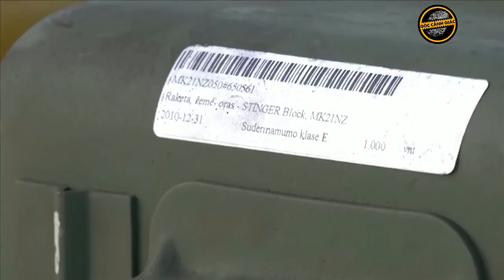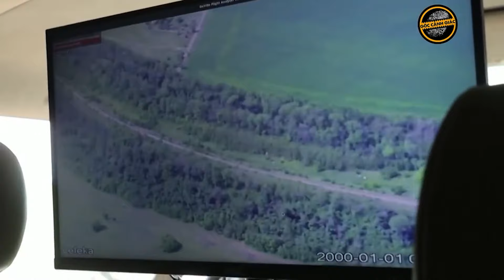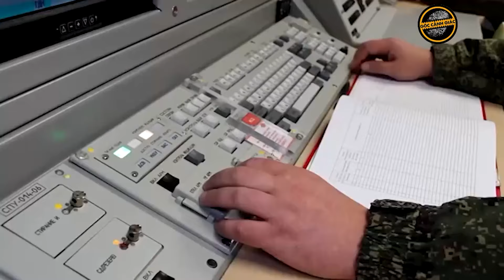Thủ tướng Slovakia Robert Fico gặp với đại sứ Ukraine , NATO gấp rút hành động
Thủ tướng Slovakia Robert Fico trong cuộc gặp với đại sứ Ukraine tại Slovakia, Myroslav Kastran đã đe dọa sẽ ngừng cung cấp nhiên liệu diesel cho Ukraine nếu Kiev không nối lại hoạt động vận chuyển dầu của công ty Lukoil Nga.